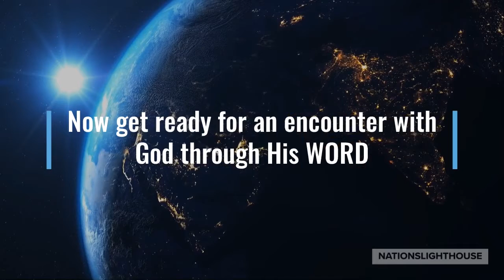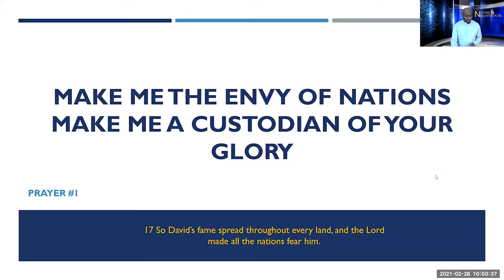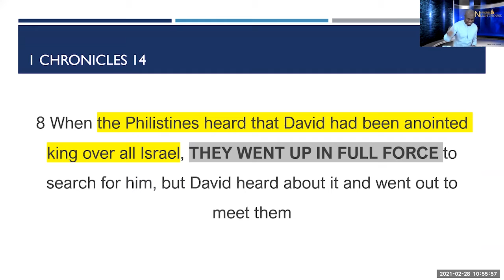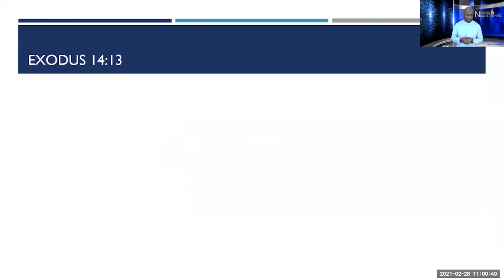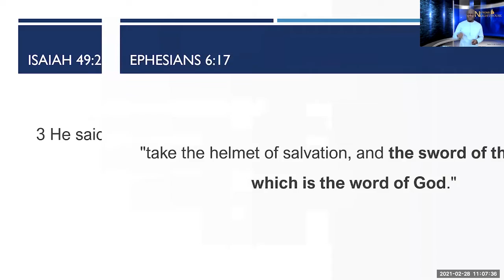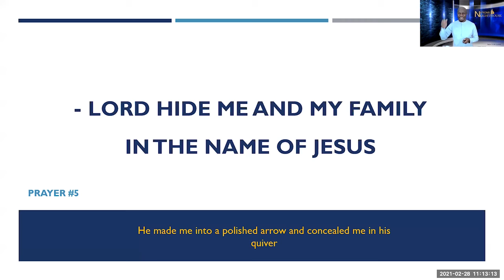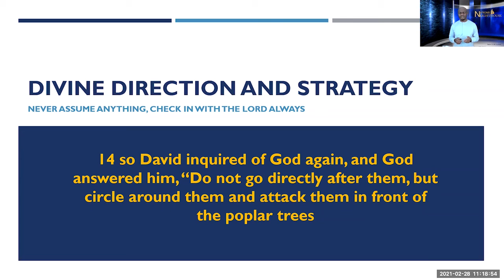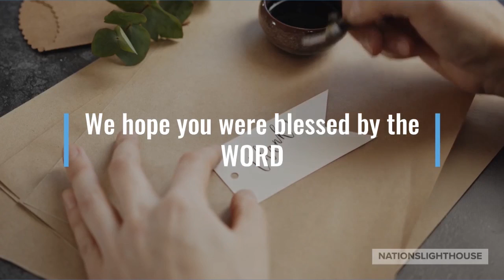FAMILY SUNDAY with Pastor Dr Abi Oyebola (2021-02-28)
Nations LightHouse Church, Sermon Video